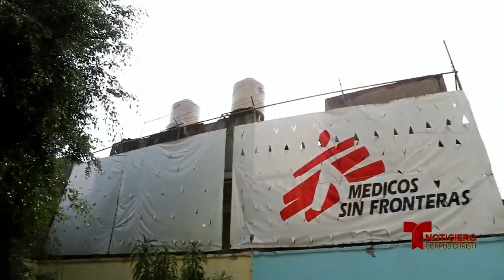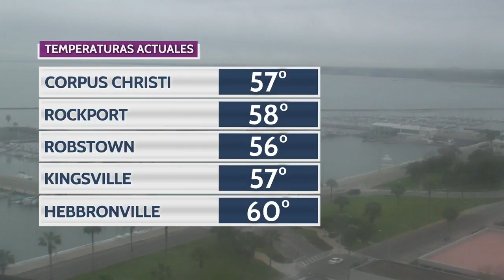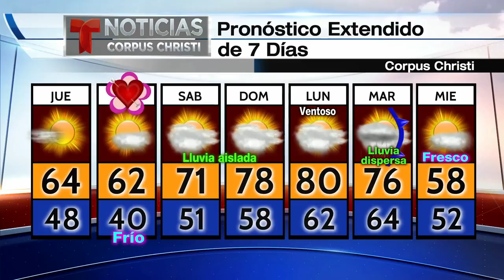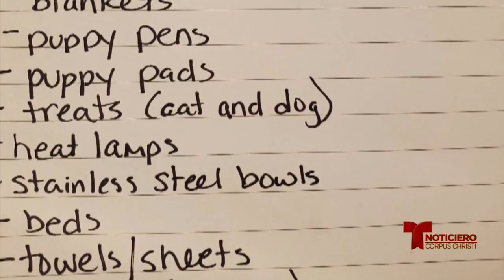Mujer empieza organización sin fines de lucro en Taft